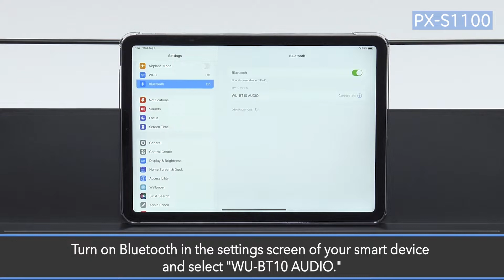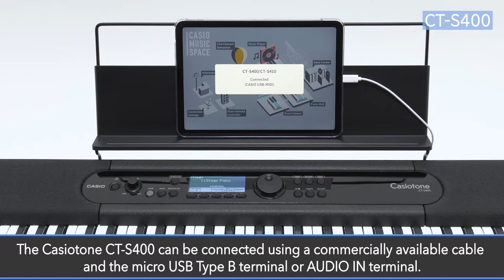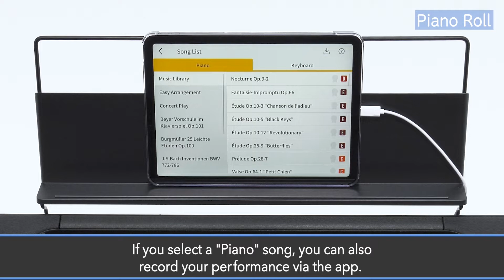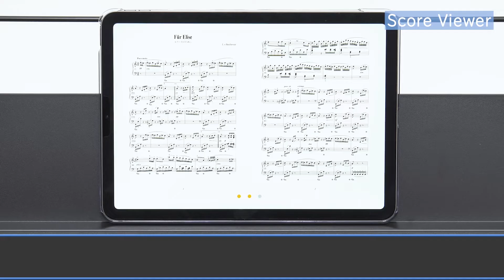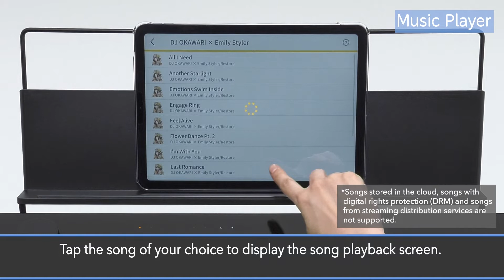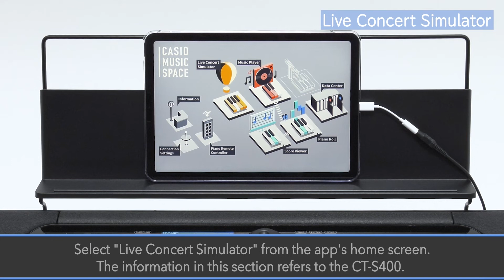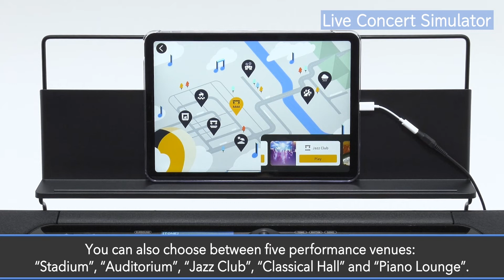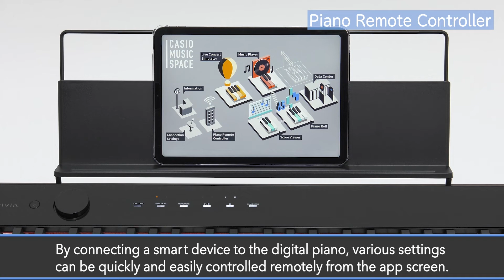CASIO MUSIC SPACE app (Ver.2.0) Tutorial Video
0:00 Introduction
0:47 Connecting to a smart device
2:38 Piano Roll
5:03 Score Viewer
6:47 Music Player
8:48 Live Concert Simulator
11:04 Piano Remote Controller